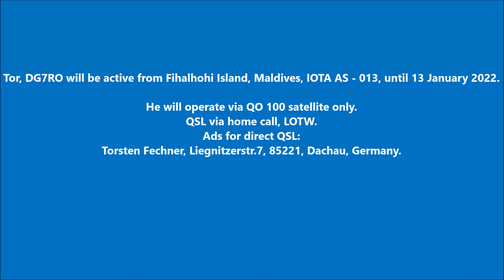8Q7RO Fihalhohi Island. From dxnews.com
Tor, DG7RO will be active from Fihalhohi Island, Maldives, IOTA AS - 013, until 13 January 2022.